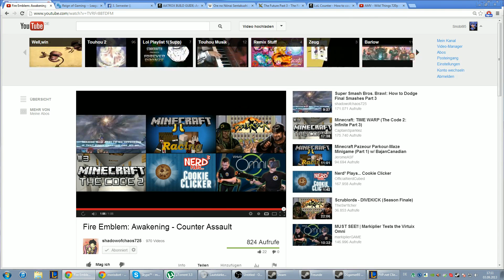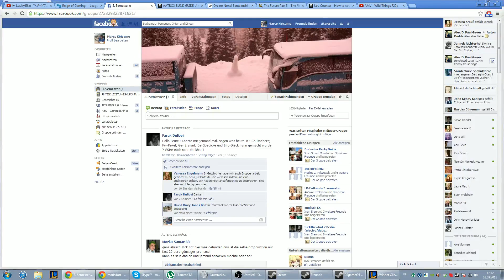Le Xerath Rank - 1 / 5